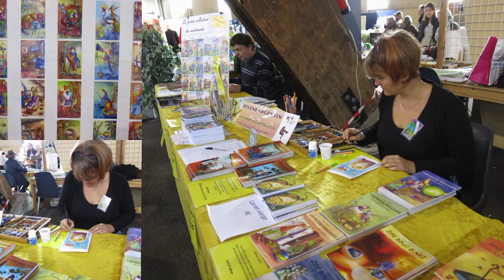salon collection passion 2017 Poitiers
Salon Collection Passion  2017  au Parc des Expositions de Poitiers les  04/05/ 2017